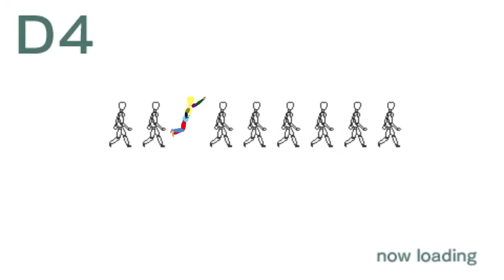Echoshift D4 cast